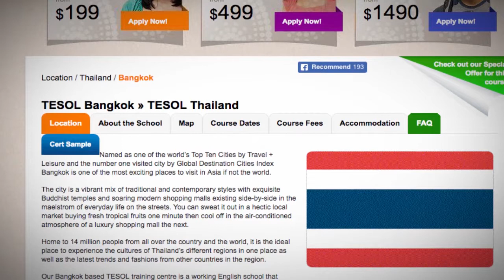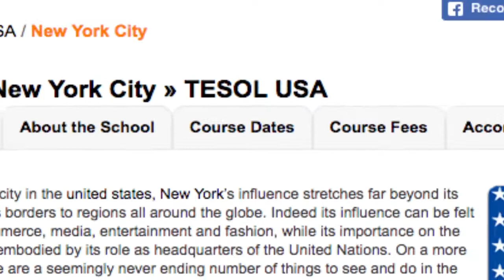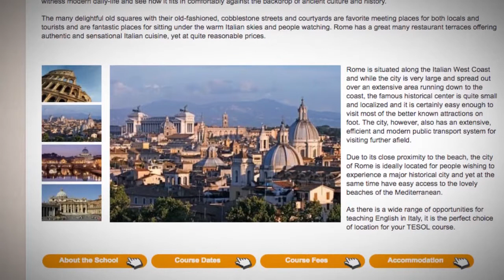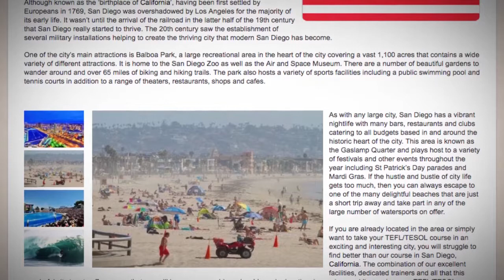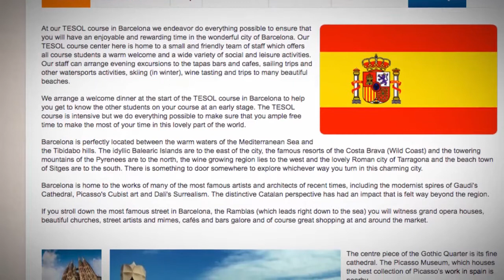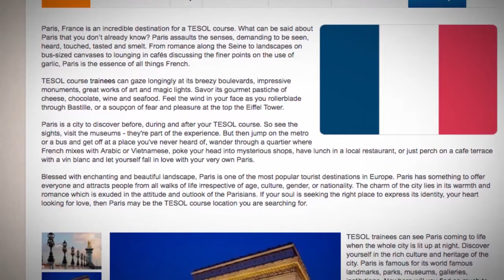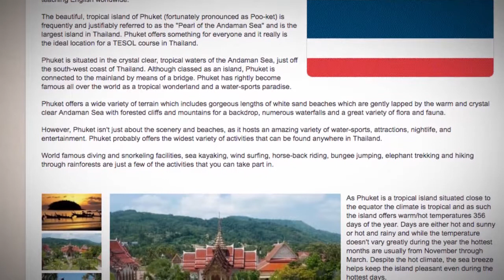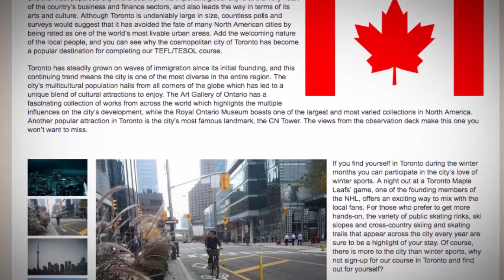TEFL Locations With The Craziest Shopping Opportunities | ITTT TEFL BLOG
Do you like shopping? In these places, there are the best opportunities to buy something cool!